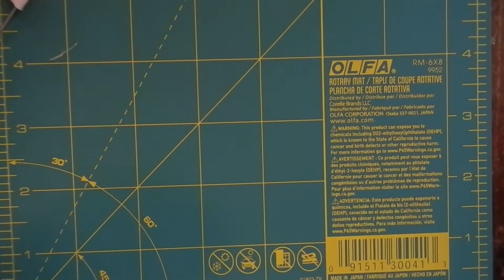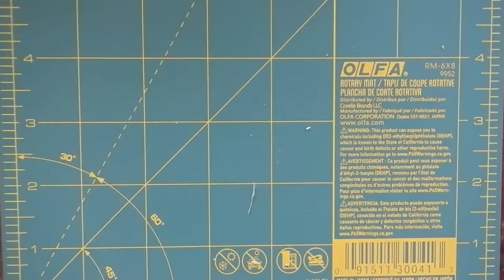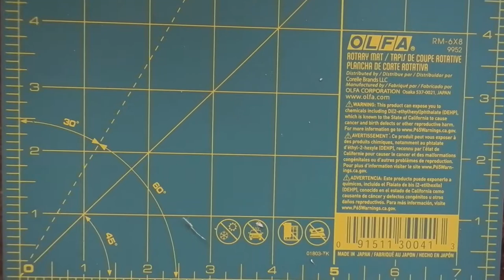Whoopie sling modded with no bead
couldn't find a bead or hook for my whoopie sling...this is my fix(mod) this mod if used improperly could bend time and make your reality unrecognizable, in worst case scenario it could end the universe, use at your own risk.